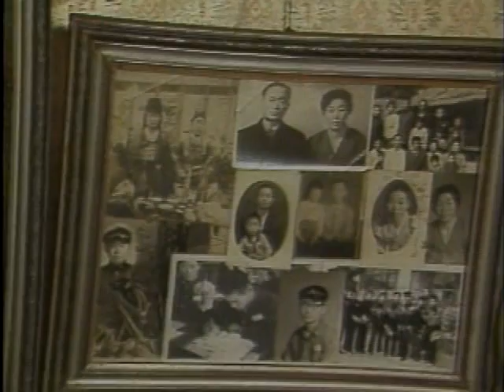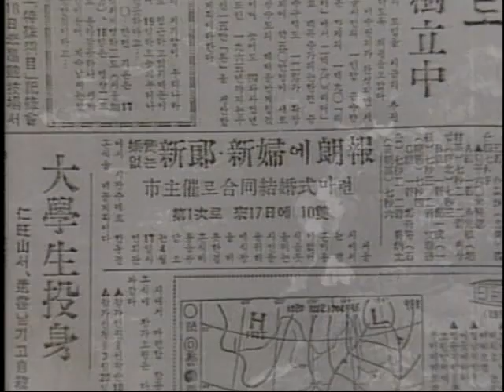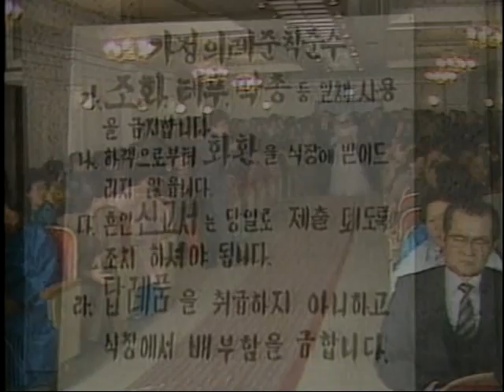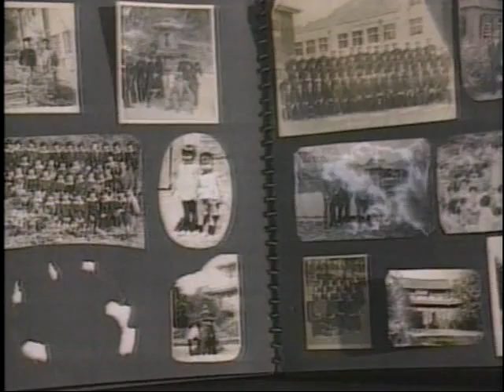[지식] 그때를 아십니까 23 시집가는 날.avi